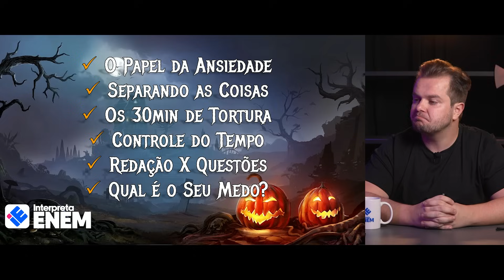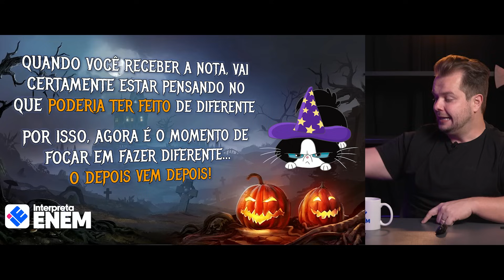Estratégias para o ENEM - As Bruxas Estão Soltas | Halloween InterpretaENEM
Faltando 2 dias para o ENEM está todo mundo enlouquecendo... Vamos acalmar os ânimos com estratégias que vão ajudar em toda a prova? Falaremos sobre organização do tempo e controle da ansiedade antes do ENEM!

@laurointerpretaenem no Instagram e no TikTok
@interpretaenem no Twitter e no Spotify